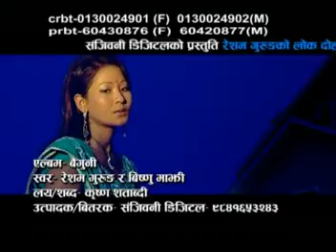raichhau baiguni lok dohori promo